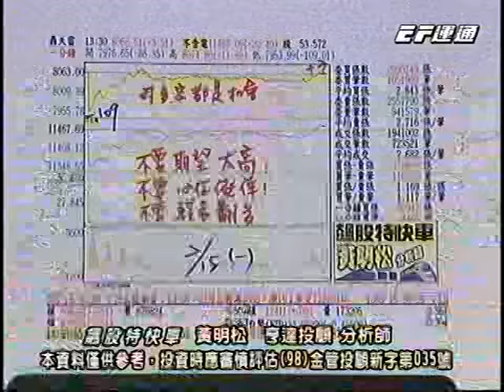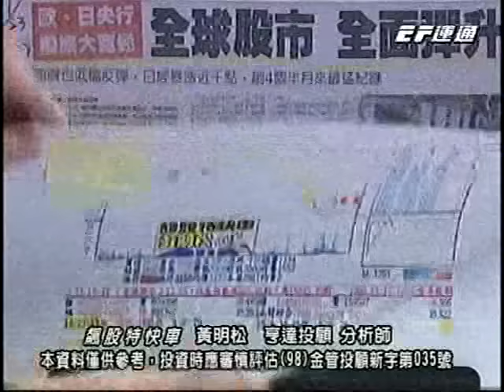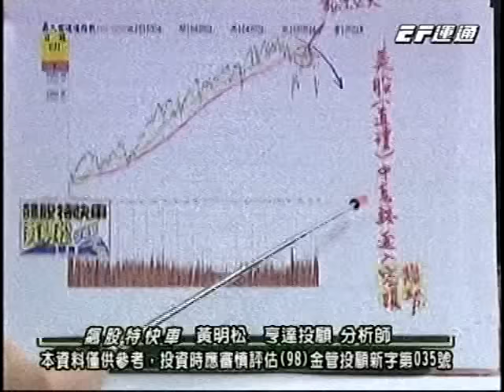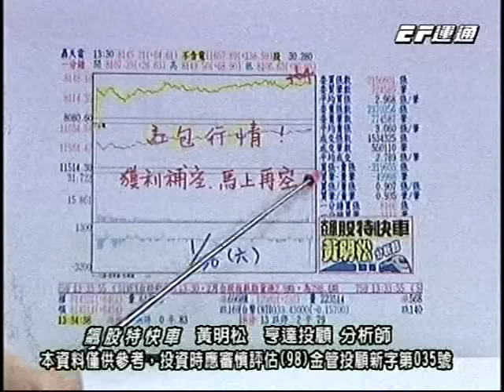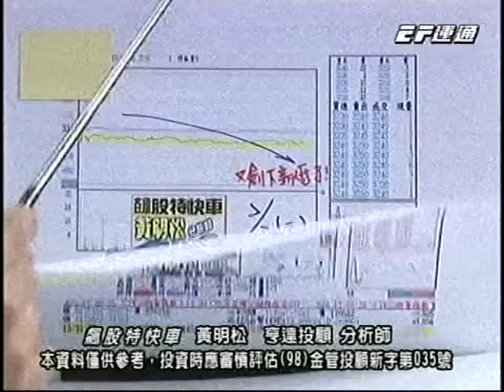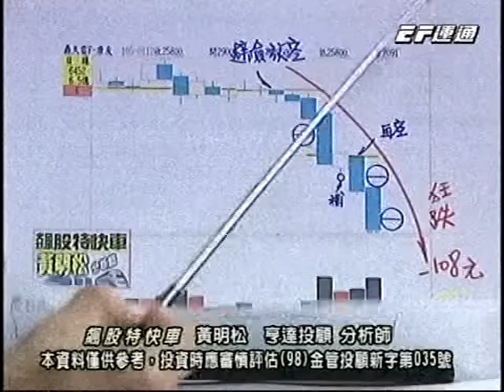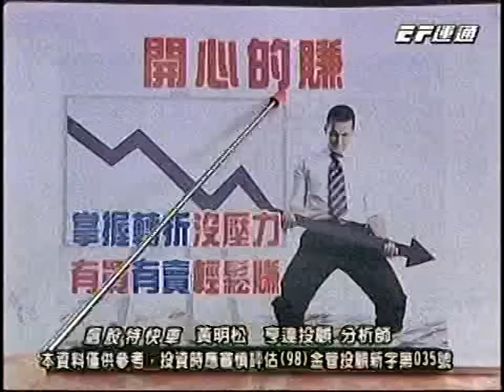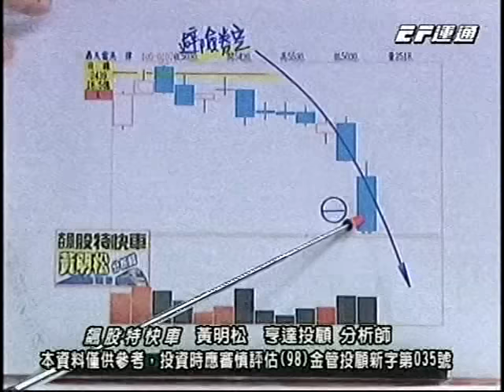20160215 1530 黃明松 飆股特快車